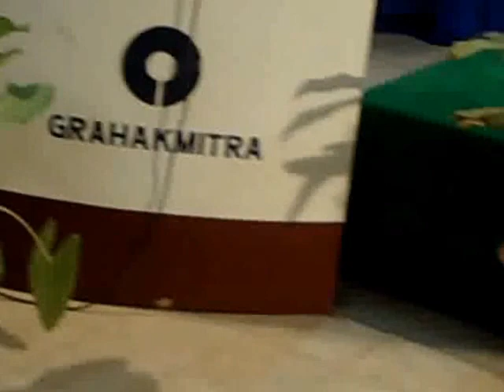kannada rajyotsava -State Bank of Mysore.Davangere.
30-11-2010 karnataka rajyotsava celebration at statebank of mysore davangere  presided over by officers of SBM sri H.N.Nanjunda murthy,Gopala krishna upadya sri.Nyamati